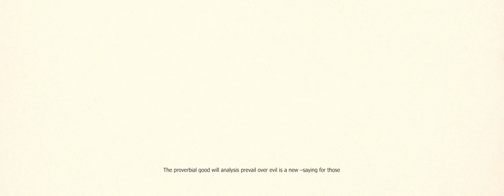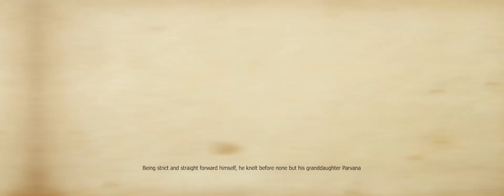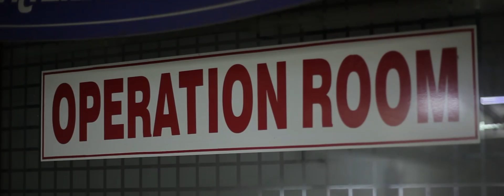നമ്മളിൽ ഒരാൾക്ക് ജീവൻ കൊടുക്കാനുള്ള കഴിവിനെ ഒരിക്കലും നിസാരം ആയി കാണരുത് | SHORT MOVIE